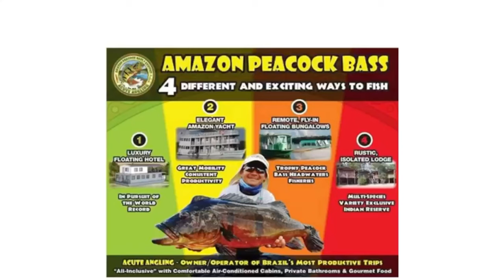The Blackwater Explorer – the Amazon’s most popular peacock bass fishing trip.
Take a quick tour of Acute Angling’s Blackwater Explorer peacock bass trip with Leo Stakos and Ron James of Fish TV.  These two world-traveling anglers and TV fishing experts have made the Blackwater Explorer their Amazon home base.